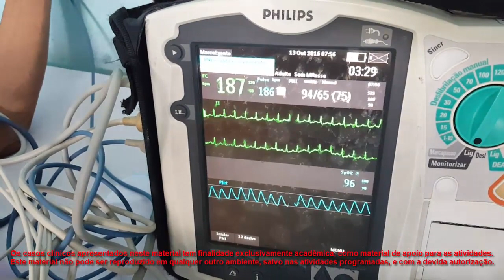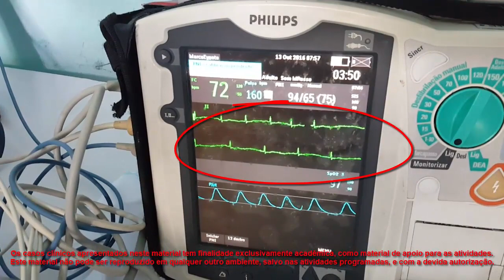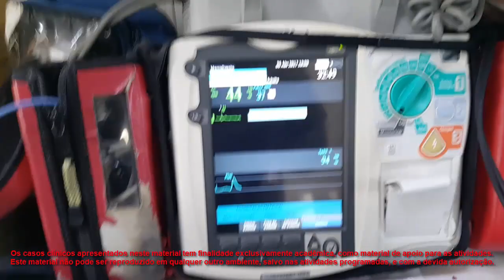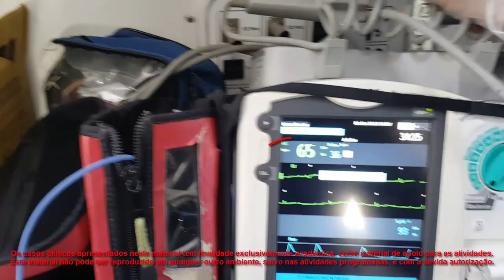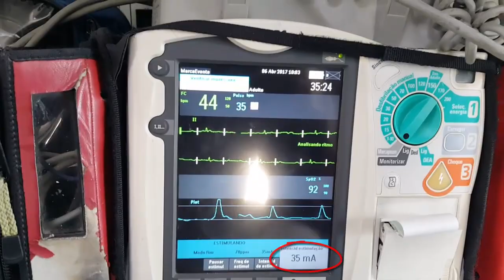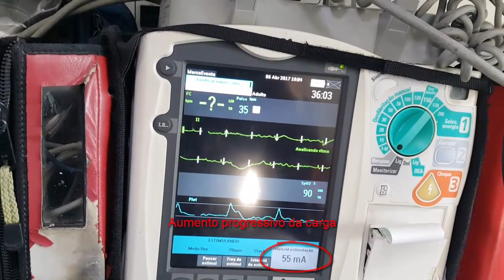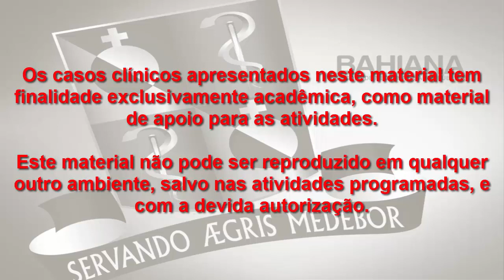Procedimentos em Arritmias na Emergência - Casos reais de atendimento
1. Manobra de Valsalva Modificada (Lancet)
2. Administração da Adenosina (American Heart Association)
3. Uso do Marcapasso Transcutâneo

Finalidade exclusivamente didática, para apresentar procedimentos em emergência.